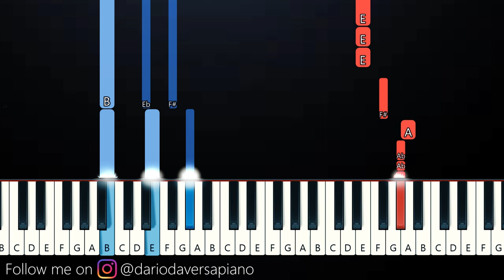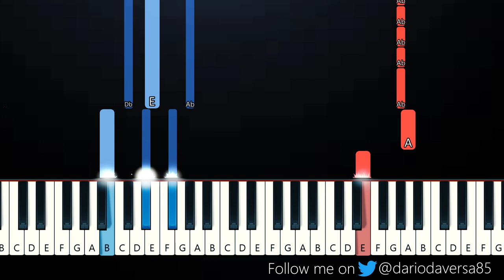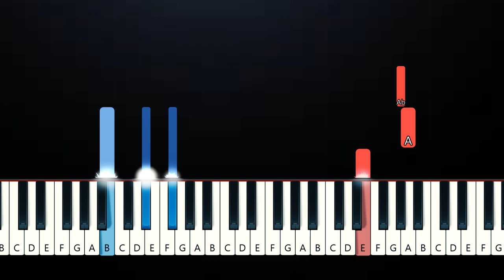SERA - Head Held High (Piano Tutorial)